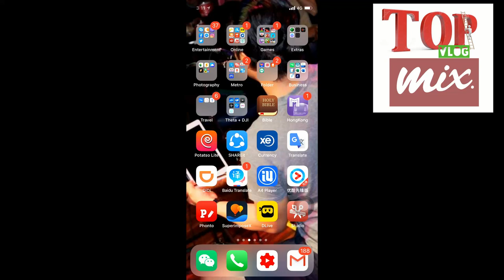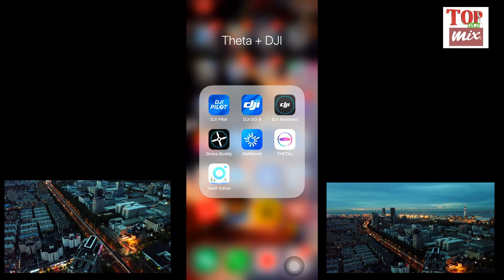How to Clean | How to Fix DJI Mavic Drone Foggy Lens | Easy Solution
Easiest wat to fix and clean your Mavic Drone foggy lens. No need to replace a new one.